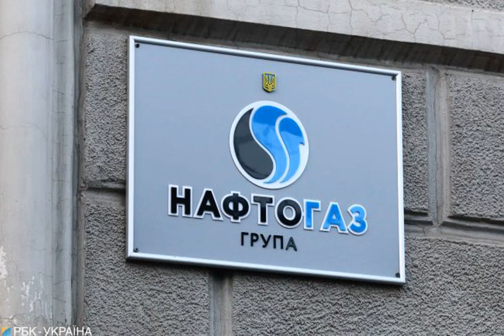"Нафтогаз" выкупит Юзовское месторождение и нарастит добычу газа.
Экономика КабинетМинистровУкраины Юзовскаяплощадь НафтогазУкраины Подробней на Кабинет министров разрешил "Нафтогазу Украины" выкупить Юзовское месторождение. Ожидается, что это позволит нарастить добычу украинского газа. Соответствующее решение принято на заседании правительства. Как отметил премьер-министр Денис Шмыгаль, Юзовское месторождение уже не один год практически простаивает, а государство теряет возможность для увеличения добычи газа. "Это очень важный шаг для энергетической независимости Украины", - добавил он. Источник